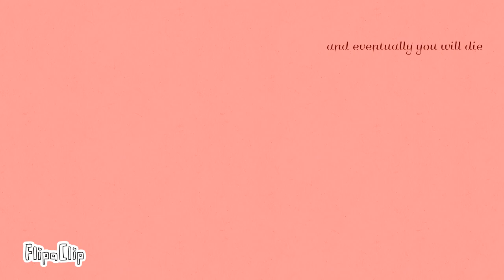HITOMANIA . Animation Meme . Oc (⚠ warning!! : Blood, flashing lights)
I've finally done it, after 2 months!!
btw this is reuploaded, I added the missing tiny detail.

lore:
I hate Sin. She drained me or wtv it is..

Inspired . Ch4nda •

Music . HITOMANIA

FPS .
11

Character . s
 Scarlett
 Sin

- 429